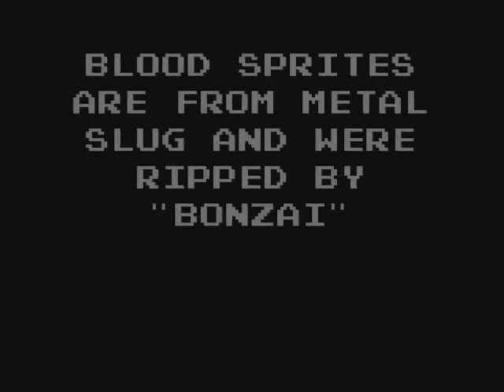Frog - Everything is Automatic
So, about a month after its sucess at screwattack, I decided to upload it to youtube as well. Enjoy Frogs cover of Matthew Good Bands - Everything is automatic. Also enjoy the epic fight scene between Frog and Magus.